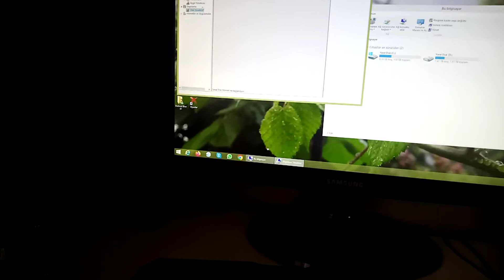Bozuk Harddiskin Kafa Vurması